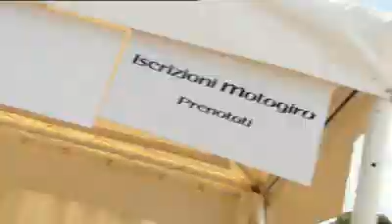Roma Motogiro - Yamaha Commercial